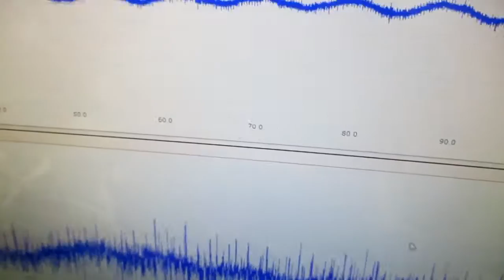オリジナル製品：超音波発振プローブを利用した超音波制御技術